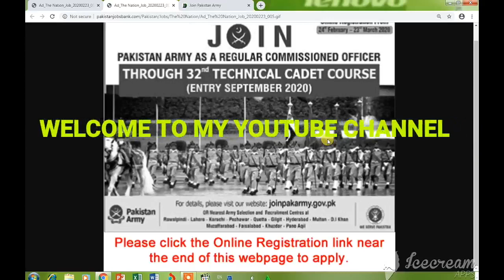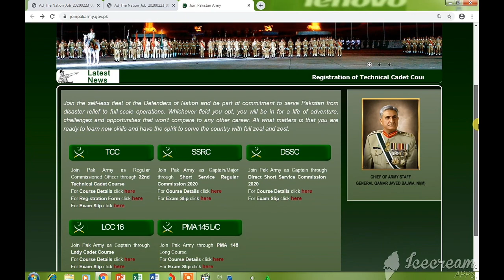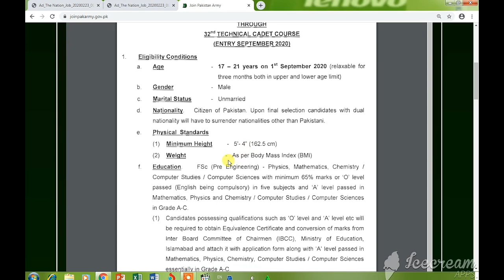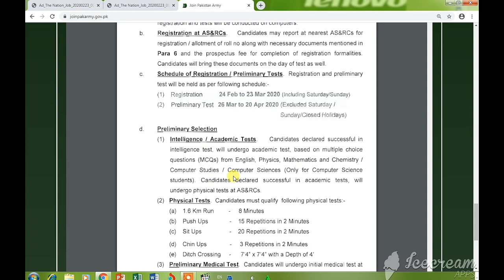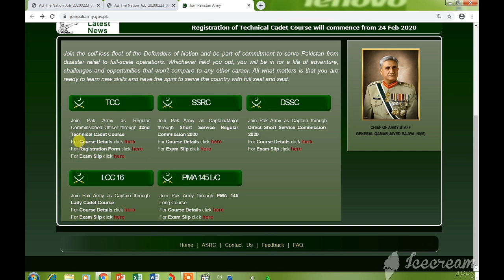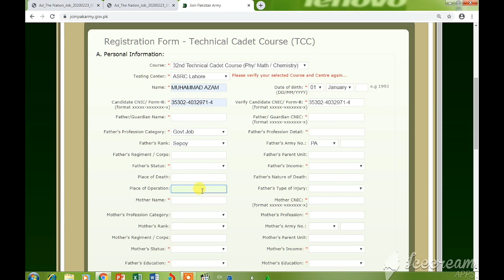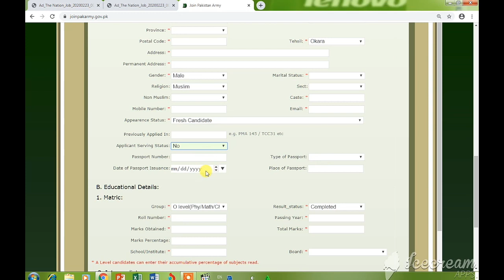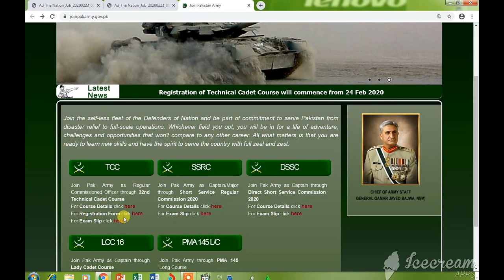How to Join Pakistan Army Regular Commissioned Officer l Online Registration 2020 Complete Details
Please visit the following link for Online Registration to Join Pakistan Army Technical Cadet Course (TCC) 2020 for Regular Commission as Engineers in Pak Army: